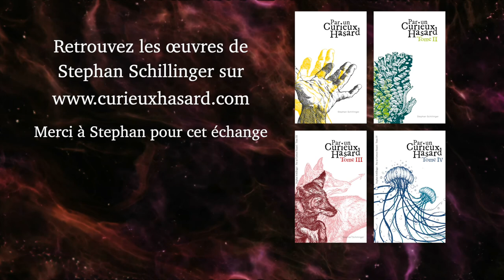Discussion #09 : Psychédéliques et Société / Stephan Schillinger Part. 4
Stephan Schillinger, écrivain, praticien en relation d'aide et conférencier, partage son cheminement spirituel et ses connaissances des psychédéliques, plus particulièrement les enthéogènes, ces plantes qui depuis des temps ancestraux permettent le lien entre le monde matériel et le monde spirituel.

Il ne s'agit en aucun cas de faire la promotion de la consommation de ces plantes qui sont interdites en France, contrairement à de nombreux autres pays, mêmes voisins. Il s'agit uniquement de disserter sur les connaissances accumulées scientifiquement ou historiquement sur ces plantes et leurs effets.